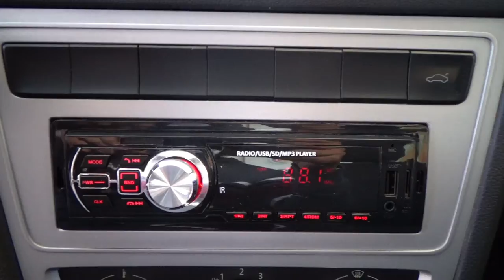Volkswagen / Gol / 2016 - 12561